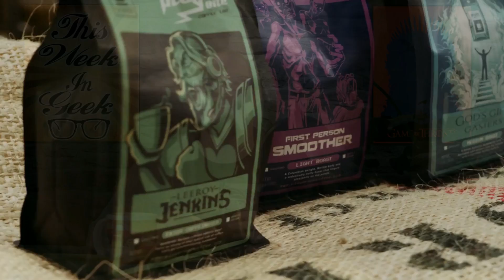Logan Paul vs KSI Pirates Get Creative! Crisis, Sonic, & More!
►You're not to late to get ahold of this months customizable box by Boss Boxes! Featuring tons of gamer inspired loot customized for every order!

►This Week In Geek: Piracy, Crisis, Sonic, & More.